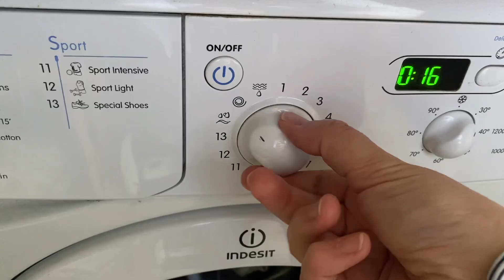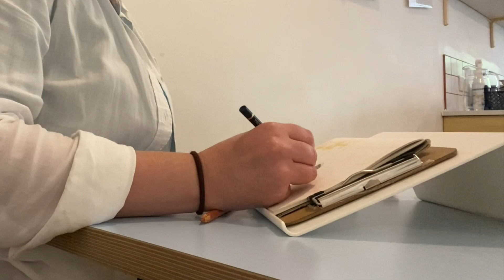The August Daily(ish) Vlog 005 - Cafe Sketching Children’s Book Illustrating - An illustration vlog